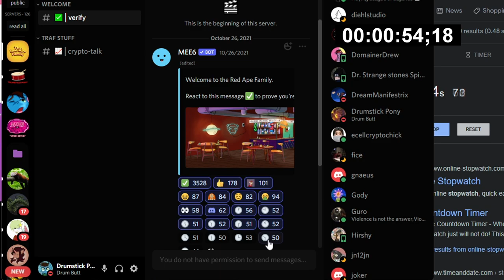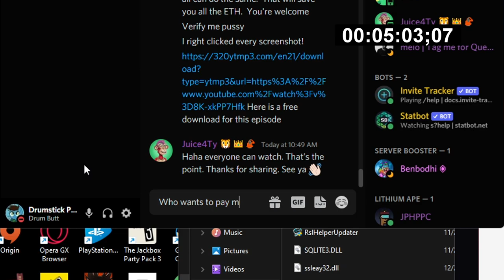The Red Ape Family NFT Discord Server Ban Speedrun (World Record 05:23;15 Any%)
▶I decided to do a speedrun on the fastest time to get banned from the Discord Server for the NFT show.  Don't buy NFTs, they are a waste of money.  Instead, screenshot and/or right click them like I did.